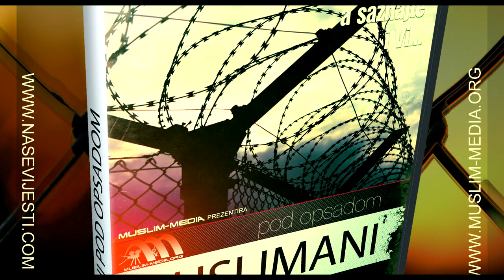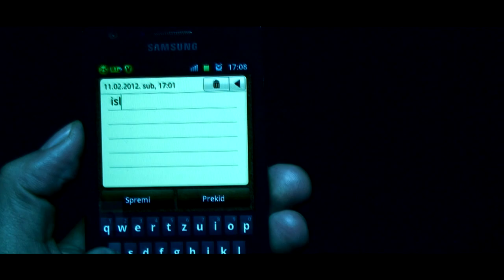Najava: Premijera filma ''Muslimani pod opsadom'' - Sarajevo, 31.05.'12. god. Skenderija Dom Mladih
Najava: Premijera filma ''Muslimani pod opsadom'' - Sarajevo, 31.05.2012. god., Skenderija Dom Mladih...